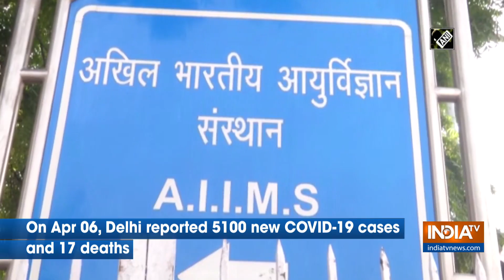AIIMS restricts offline OPD registrations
In wake of the rising COVID infections in national capital, All India Institute of Medical Sciences's Resident Doctors' Association president Dr Amandeep informed that AIIMS has restricted offline OPD registration for 4-6 weeks.